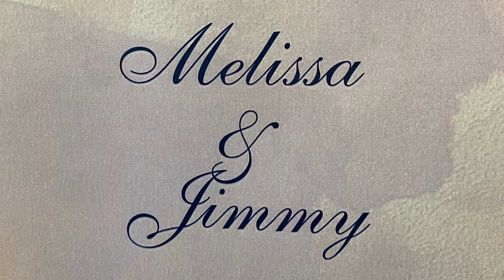Melissa & Jimmy August 20, 2022